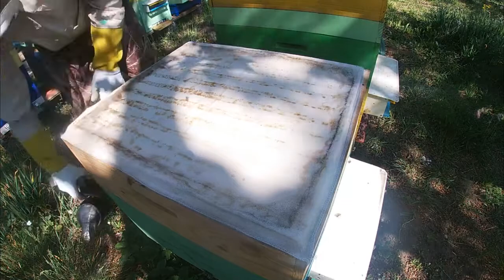Вынужденная постановка магазинов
Друзья у меня в некоторых семьях очень много пчелы, и таким образом даю работу своим пчелам.